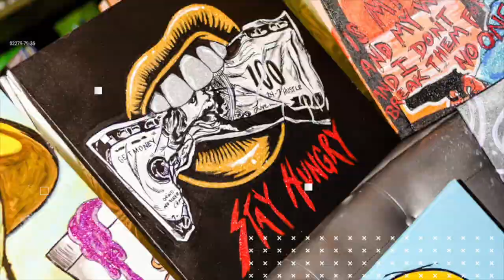Dope Vision Experience #19 "Trapanomics" Strategy to Stock Investing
In this episode, I'm back on the road again with the Dope Vision Experience Virtual Tour. This week I have a in depth conversation with the stock guru JHub. He's been trading for years now and has gained a wealth of knowledge from his ups and down in the market. He's going to share some of his ideas and stock hacks to get you up and running in no time. He outlines how to get started in, where to get the info, how to make your first stock purchase and much more. He's very knowledgeable and breaks down stock trading in a very simple manner. If you've never traded before or have a very basic knowledge of the market this is for you. Jhub puts on a weekly stock trading class via his instagram live platform, so if you're curious about stock trading this is a very good introduction.

If you'd like to grab some merch, canvas prints for your home or office, or see the full length video from this episode please visit dopevision.com. Follow me on Instagram, Facebook, Twitter, @dopevisionsf. Send me an email of someone you’d like to hear on the podcast at Also, please join the Dope Vision Club for early access to content and a behind the scene look of some of my episodes.

While you’re listening don’t forget to hit the subscribe button and comment on the podcast as well my YouTube channel and turn on the notifications so you’ll be notified each and every time I drop a new episode. Thanks for listening and remember it’s collaboration over competition.

This video was edited in Final Cut Pro X on Mac.

Foam Microphone Windscreen - YOUSHARES Mic Cover Pop Filter for Blue Yeti, Yeti Pro Condenser Microphones (Black)

NEUMA Professional Microphone Stand with Pop Filter Heavy Duty Microphone Suspension Scissor Arm Stand and Windscreen Mask Shield for Blue Yeti Snowball, Recordings, Broadcasting, Streaming, Singing